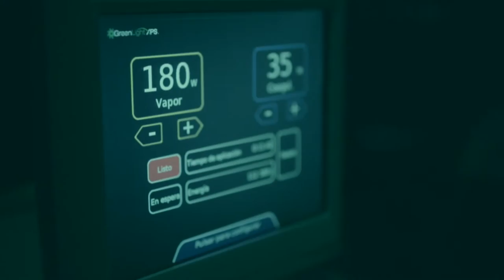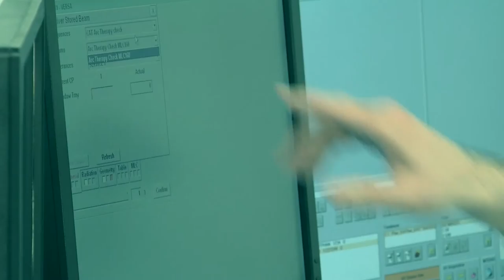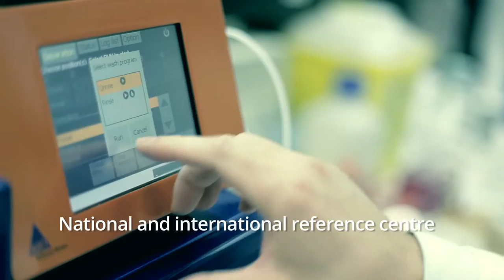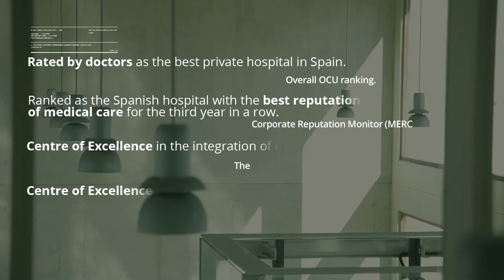Clínica Universidad de Navarra - English